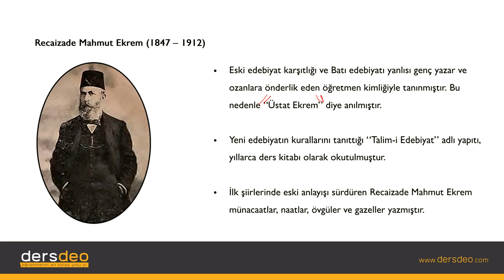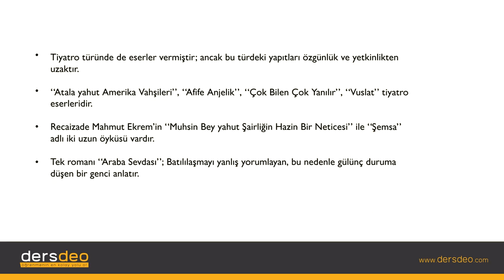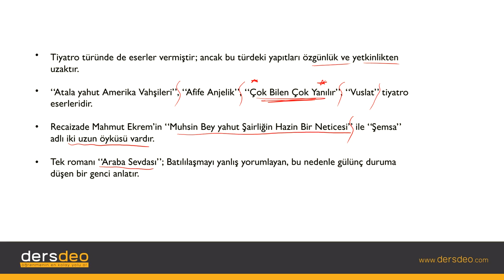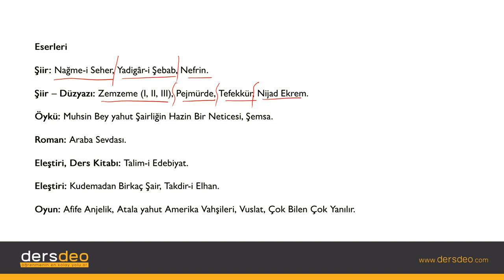Tanzimat Edebiyatı Sanatçıları-Recaizade Mahmut Ekrem , Edebiyat